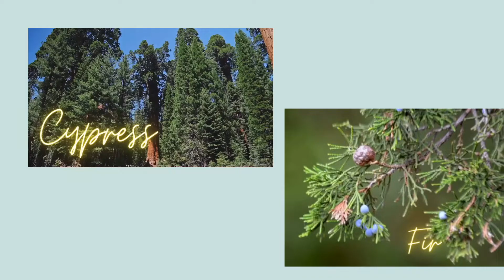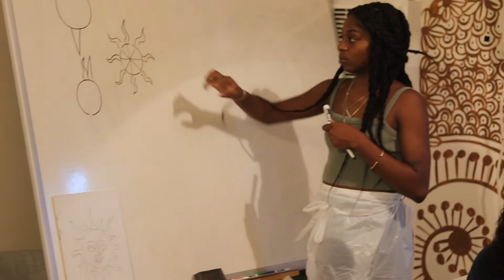How to Design the Life You Want : From the Chi to Fly | Guest Ramiro Guzman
Do you Love Women, But you are often misunderstood ? Well this is the Episode for you. a first generation Mexican / American, with  Mexican and Spanish roots. Ramiro is a dynamic individual who has some rare views on life.  Join our host, as they take time to celebrate this interesting character and fins out about how he designed a life that most men would admire.  Take a look at July's event recap and see how far your support for the Trap Bootcamp Podcast can go.  Be sure to following the Trap Bootcamp Podcast for more episode and interesting interviews.